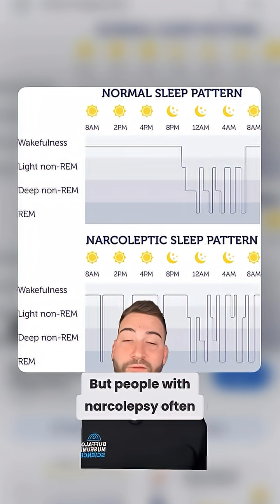Meet Wally, the narcoleptic dog (and me, the narcoleptic neuroscientist) Narcolepsy is a sleep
Meet Wally, the narcoleptic dog (and me, the narcoleptic neuroscientist)

Narcolepsy is a sleep disorder that affects about 1 in every 2,000 people. If you think you might have it (extremely tired all the time, fall asleep quickly and often uncontrollably) see a sleep specialist for a sleep & nap study. It may change your life.